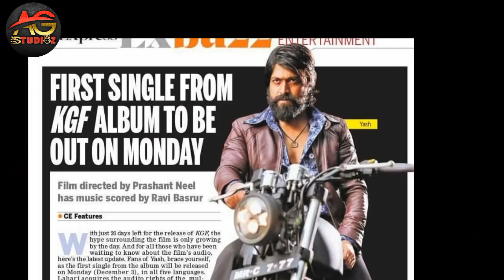ಕೆಜಿಫ್ ದಿನಕ್ಕೊಂದು ದಾಖಲೆ ಬರೆಯುತ್ತಾ ಮುನ್ನುಗ್ಗಿತ್ತಿದೆ | KGF Created New Records In Indian Cini Duniya